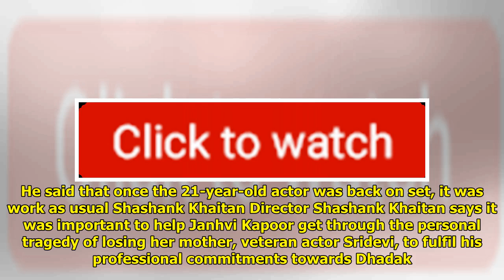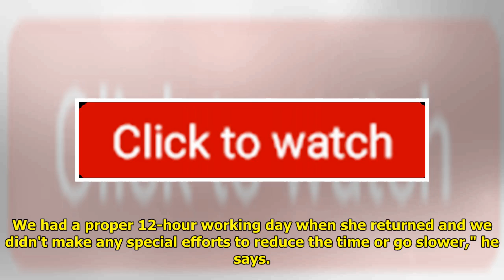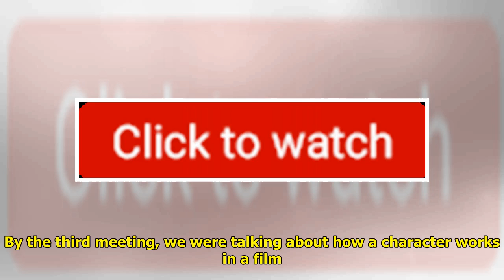Shashank Khaitan: Had To Detach Ourselves From Sridevi's Death For Dhadak